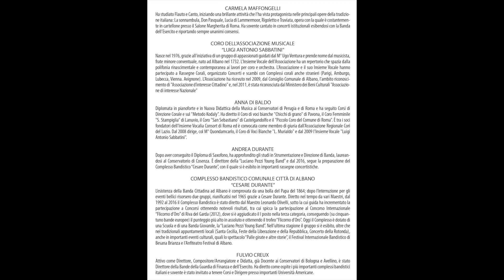Francesco Marsili Feliciangeli PREGHIERA ALLA VERGINE Carmela Maffongelli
Francesco Marsili Feliciangeli
PREGHIERA ALLA VERGINE dall'Opera "Lo scudiero del Re"
(trascrizione di Fulvio Creux)
Carmela Maffongelli - Soprano
Core della Associazione Musicale
“Luigi Antonio Sabbatini"
Maestro del Coro Anna di Baldo
Complesso Bandistico Comunale
Città di Albano “Cesare Durante”
Direttore Ospite
Fulvio Creux

Albano Laziale, Cattedrale di San Pancrazio Martire
Sabato 25 dicembre 2017, ore 21